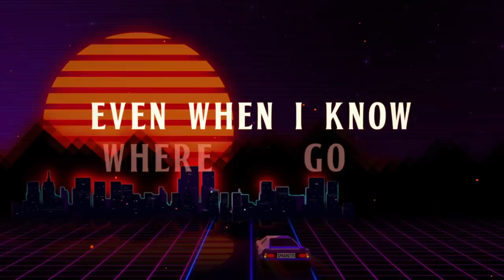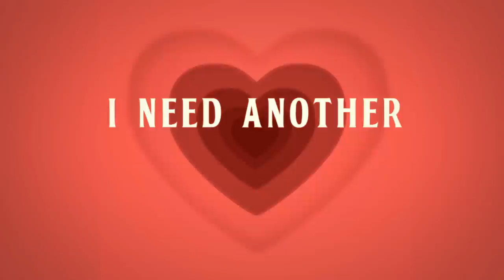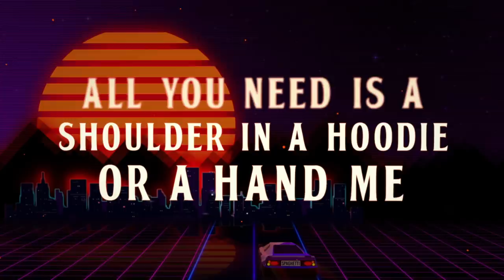Hoodie Song - Gabriela Bee (Official Lyric Video)